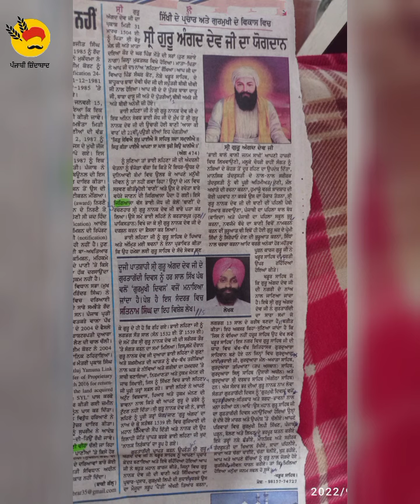steno dictation 85wpm(16-09-22) ਗੁਰਮੁਖੀ ਲਿਪੀ